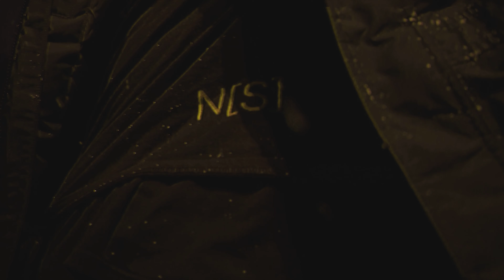Van Buren - Too Cool (Prod. LORDFUBU) (Official Music Video)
Special thanks to K-Beatz
Video shot and color corrected by G
Video edited by Van Buren
Song produced by LORDFUBU
Song mixed by Vince Vu
Song hosted by AsToldByMeagan
Single artwork by Majin Boof
Cameos by K-Beatz and Jon Solo